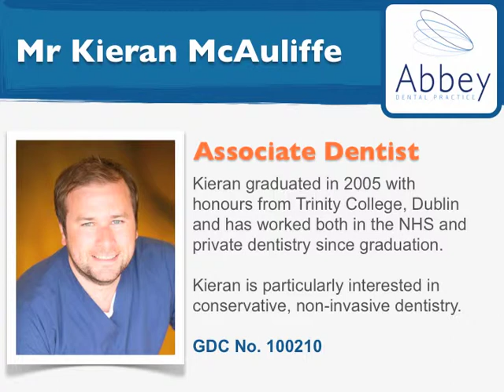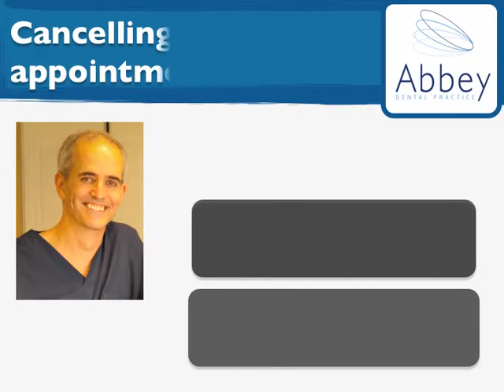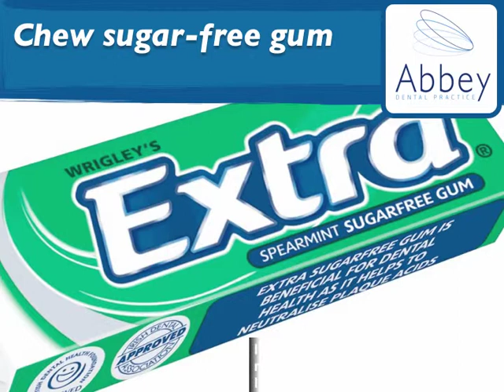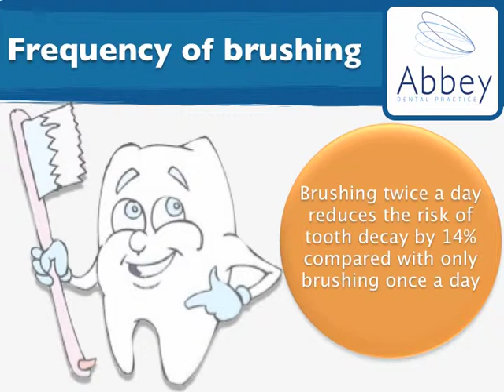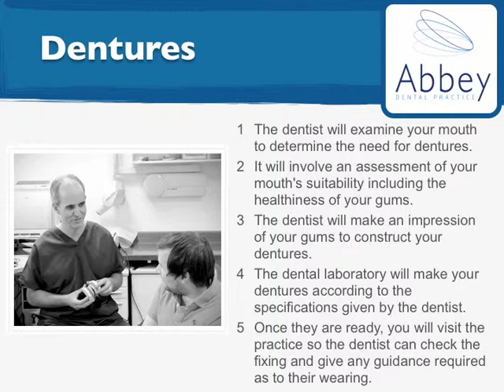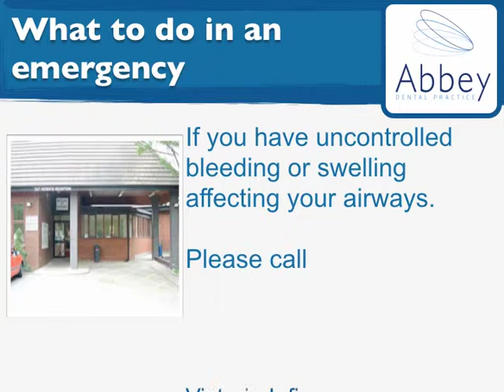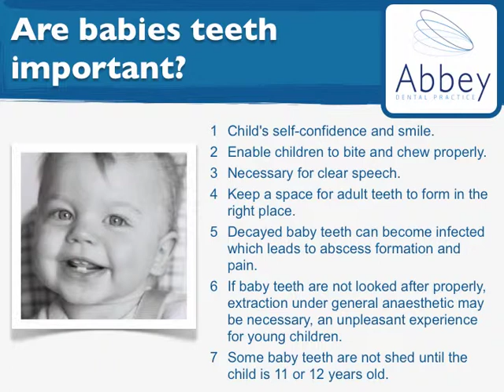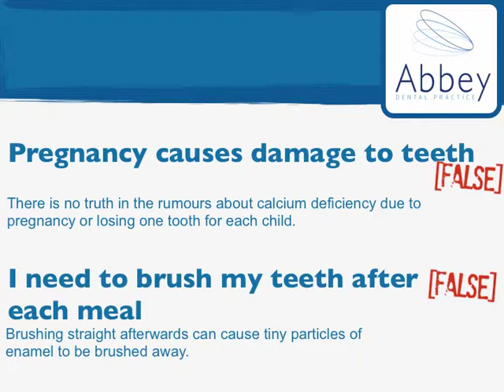Abbey Dental Reception Presentation